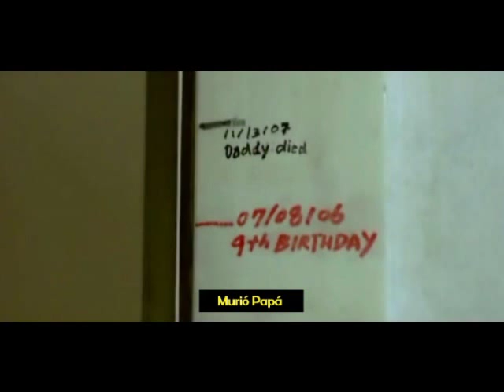karate kid 2010 soundtrack - 01 Leaving Detroit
Leaving detroit, karatate kid 2010. Is an excelent theme (maybe the best of the STO), a tender theme, expressing all sadness cause Dre is leaving his home.